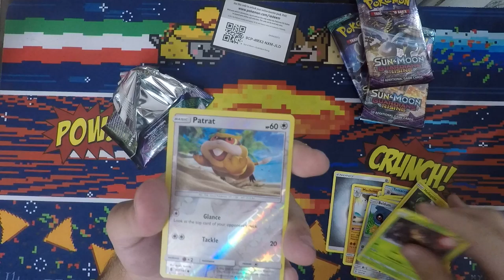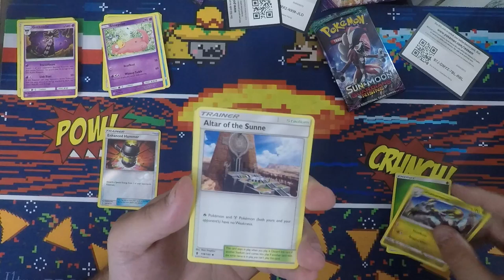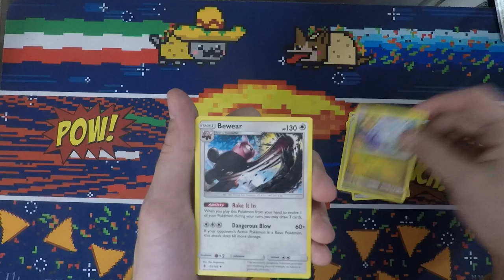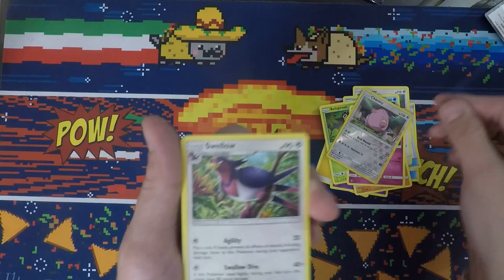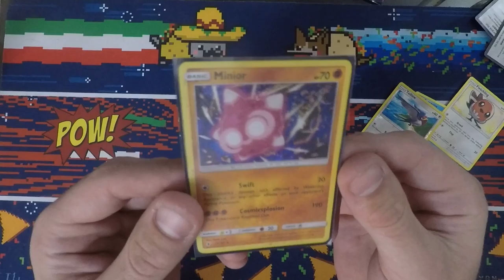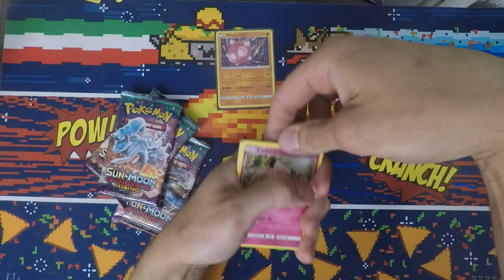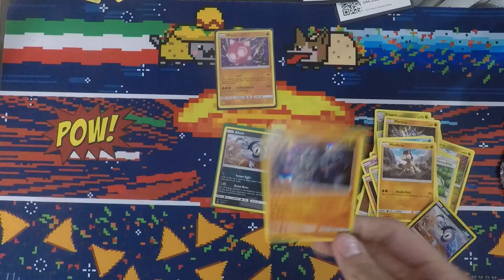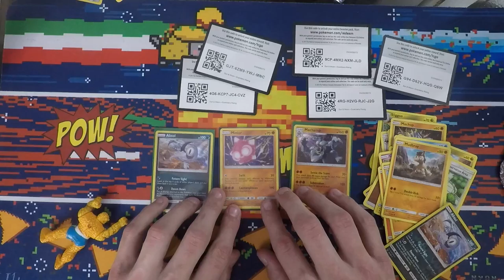Late Night Pack Battles!! 4v4v4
Today my brothers and I open up 12 Packs of Pokémon Sun&Moon Guardians Rising. we hit an old fashion pack off 4v4v4 style. I will be giving away 50 Online Pokémon TCG codes at 50 subs!